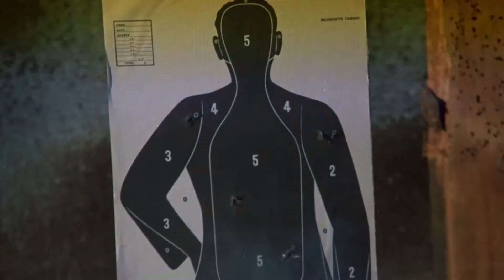CADETS! Kelly Goes Back To Cop School | Charlie's Angels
When all clues point to cop corruption, Kelly (Jaclyn Smith) goes undercover as a new recruit to look for leads...

Season 1 Episode 22- When two men are found dead in a massage parlor, the Angels are called in to investigate the policeman who reported the crime. Sabrina goes undercover on the vice squad as an assistant to the officer who is suspected of extorting money from massage parlor owners. Kelly signs up for the police academy to locate two suspicious recruits and Jill reopens the massage parlor where the murders took place.

Stream Charlie's Angels on Prime Video

The crime-fighting adventures of three women working at a private detective agency in Los Angeles, California.